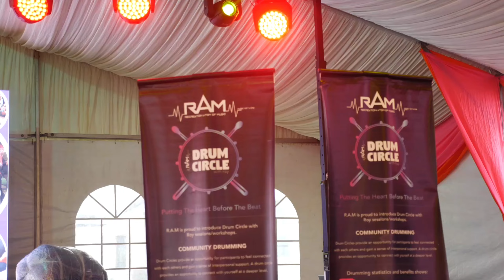Drum Circle With Roy | Murfest | Palace Of The Golden Horses | RaM MusiC NetworK